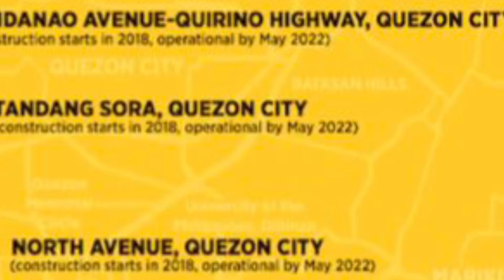Metro Manila Subway Update Valenzuela East Station-Depot